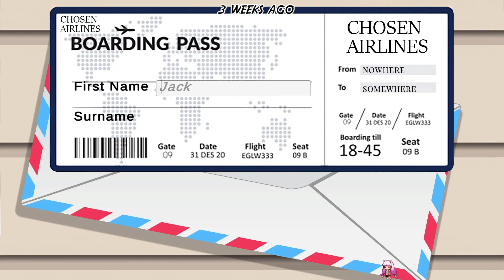【Steam】 Paradise Lust - Gameplay Preview ( Flexible Media & TinyHat Studios )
Game Overview :
It is a 2D point & click dating adventure game where you explore an idyllic tropical island with a cast of beauty pageant contestants and their friends, discovering a paradise of survival, and romance.

Side Note :
Looking for more nice anime contents (Game, Music, and so on)? Let's take a look with Nyanco-chan! (ฅ'ω'ฅ)